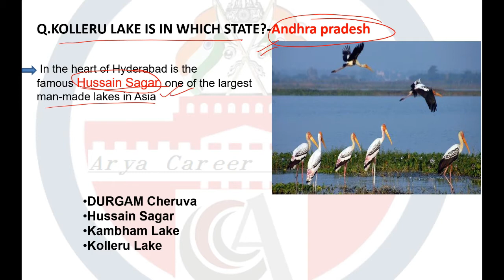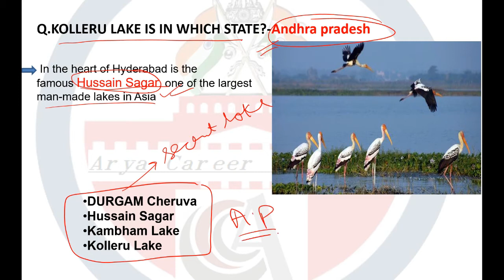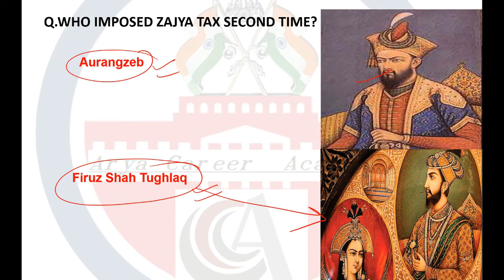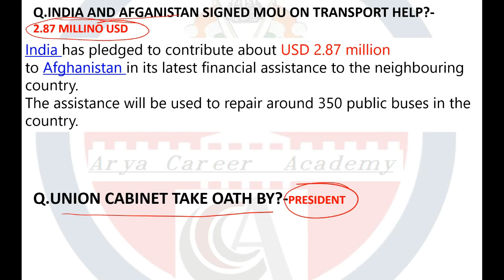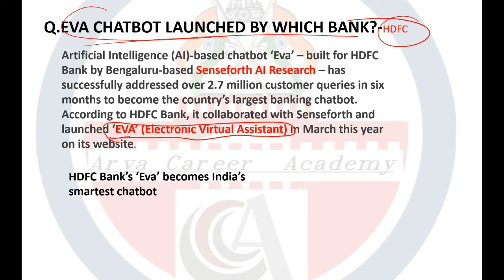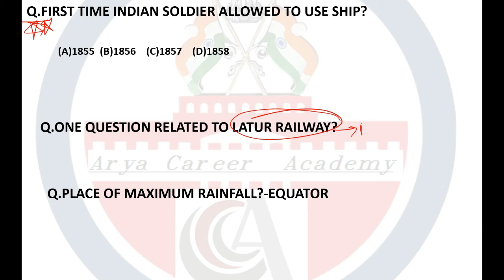SSC CHSL 20 March 2018 1st Shift Exam Paper Analysis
SSC CHSL 20 March 1 Shift  Exam Analysis 2018 is available here with SSC CHSL (11+2) Questions Asked on ssc chsl 20 March Tier-I (Shift 1st, 2nd, 3rd). The Combined Higher Level Secondary 20 March shift 3rd is over now. Therefore, we have provided SSC CHSL 2018 Exam Analysis of 20 March 2018 which is based on the student’s feedback who were attempted CHSL Tier-I examination . The mentioned paper analysis of today’s examination will help you to understand the overall exam pattern, difficulty level, and Questions Asked in SSC CHSL 20 March Tier-I exam that will be beneficial for applicants who are going to appear in this exam on future dates. It gives you an overall idea of how the rest of the examinations are going to be.

The Staff Selection Commission conducts CHSL examination in three Shifts. A huge number of candidates appeared in CHSL Tier-I examination in three shifts and here we have mentioned SSC CHSL 20 March 2018 Paper Analysis as per the candidate’s feedback. You can check Overall difficulty level of examination, good attempt, section wise exam analysis, Safe attempt, etc.

Today was the THIRD day of SSC Combined Higher Secondary Level Exam (CHSL) Tier I Exam. This exam is scheduled to take place from 4th to 26th March 2018 and is being conducted in 2 and3 shifts each day. As the SSC CHSL Exam for 3rd over now, have a look at the SSC CHSL Analysis 20 March 2018 for Tier I Exam. Know about the Good Attempts and section-wise & overall Difficulty Level of the exam to stratagize your exam preparation for coming SSC CHSL Exam.